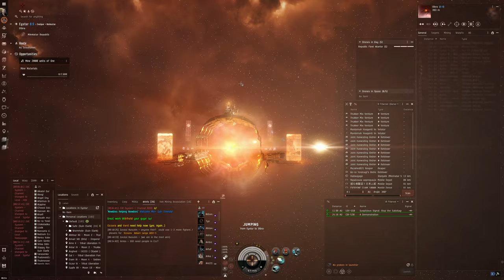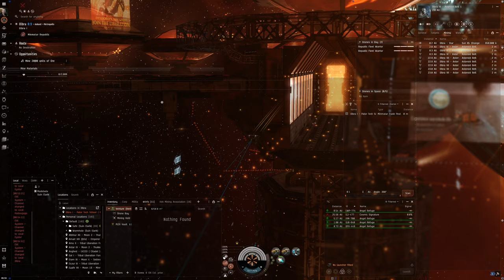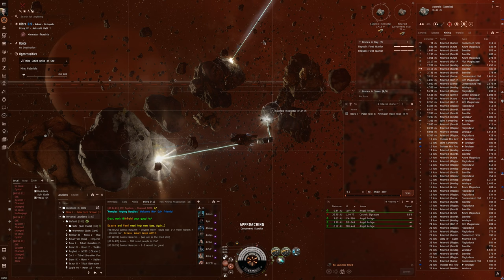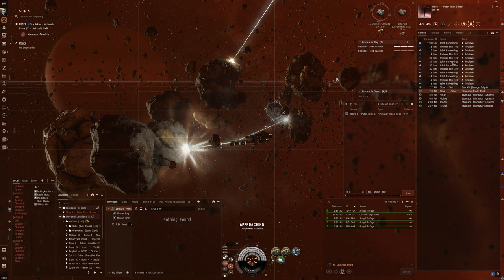Hello World: EVE Online Alpha Experience, Day 613